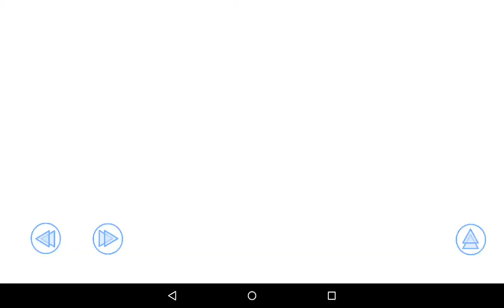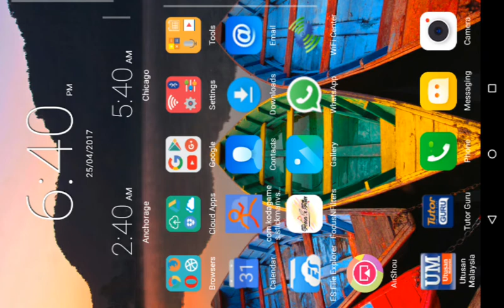Stickman game(stickman vs computer)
In Instagram c